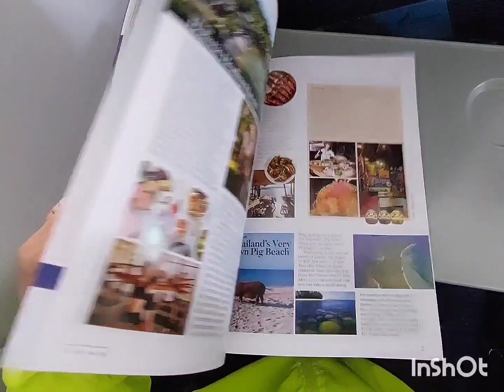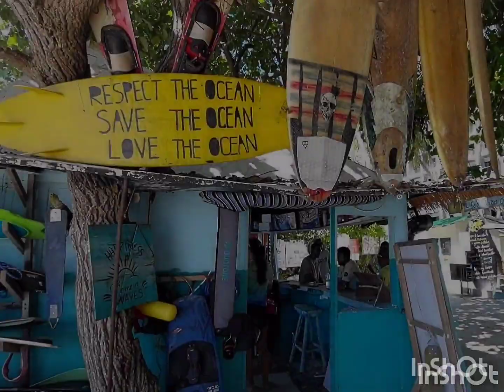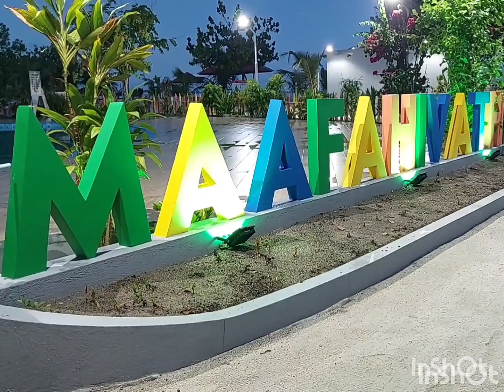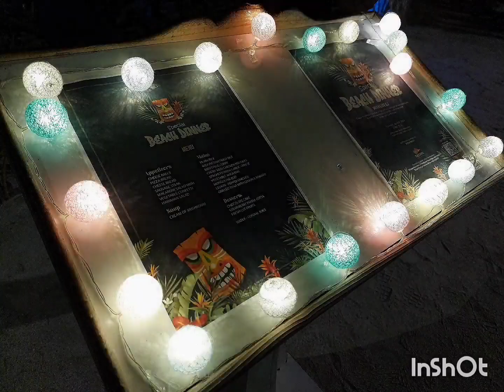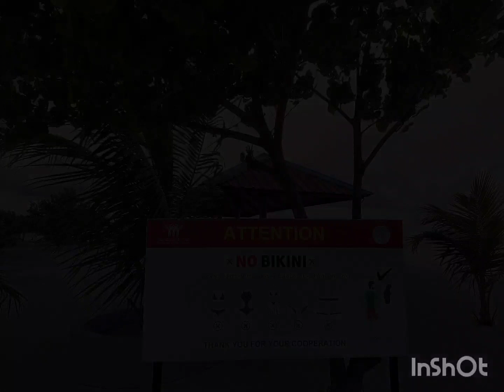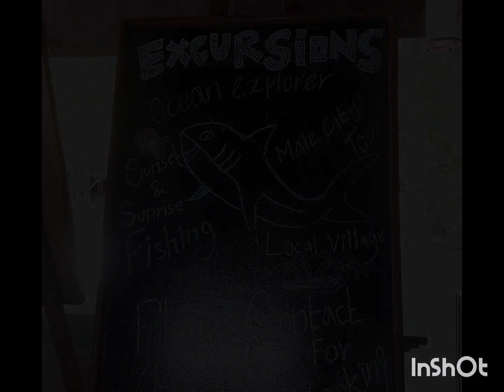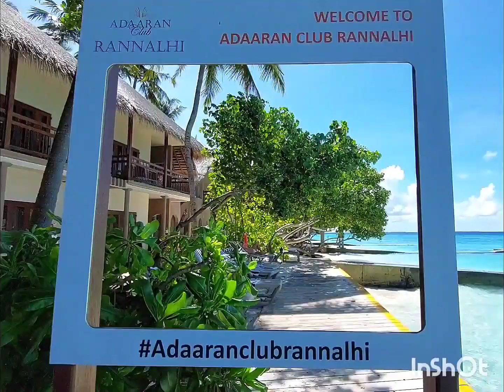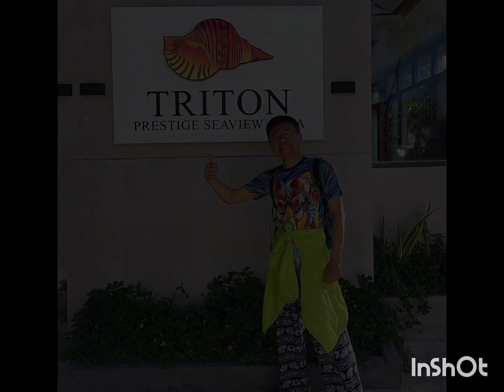Maldives # Male # Maafushi # Fulidhoo # Vaavu atoll # Adaaran club Rannalhi # หมอธงตะลุยโลด